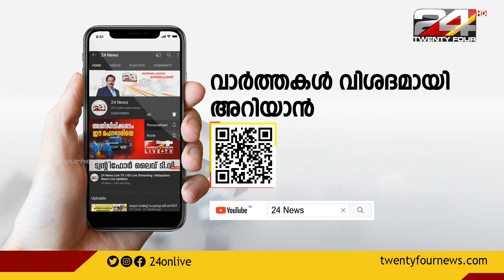AKG Centre attack; പ്രതിപക്ഷ ആരോപണങ്ങളിൽ മുഖ്യമന്ത്രിക്ക് മറുപടിയില്ലെന്ന് വി ഡി സതീശൻ